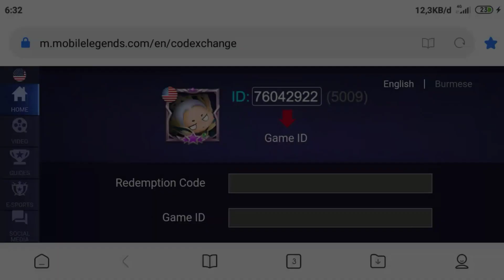Kode Redeem MLBB Terbaru Bulan Oktober 2020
Halo guys;

Redeem hadiah Gratis
Kode Untuk Redeem Hadiah Mobile Legend
Kode Redeem September 2020
Redeem Kode Bulan September
Mobile Legend
Event Mobile legend
event Gratis
Redeem Kode Gratis
Kode Redeem Terbaru 2020
Kode Redeem Bulan September 2020
Redeem Mobile Legend
Kode Mobile legend
Kode Gratis MLBB
Kode Redeem Terbaru
Redeem kode terbaru
Kode Mobile legend
Kode dapat hadiah gratis
Redeem Mobile Legend
Redeem kode terbaru
Redeem kode bulan Septembar
Redeem kode terbaru 2020
Kode Terbaru
Event Gratis
Hadiah gratis
Skin gratis
Mobile legend Bang Bang
Kode Redeem 7 oktober 2020
kode redeem ml hari ini
kode redeem ml 7 oktober 2020
kode redeem ml terbaru
kode redeeem ml 2019
Kode redeem mobile legend yang belum limit
Kode redeem ml oktober 2020
kode redeem ml terbaru 2020
kode redeem Hari ini oktober 2020
kode redeem
kode redeeem terbaru
kode redeem yang belum limit
Mobile legend kode redeem
mlbb event
kode mobile legend